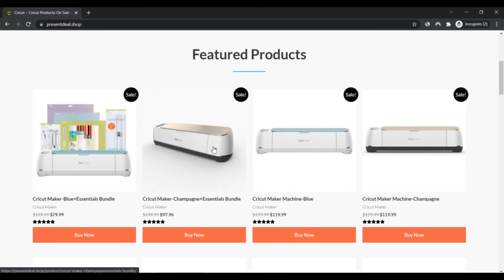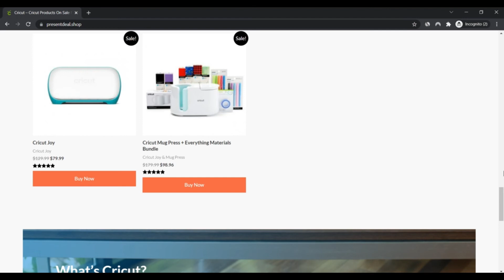Presentdeal.Shop Reviews ! Presentdeal ! presentdeal Reviews ! presentdeal.Shop is Scam or Legit ?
Presentdeal.Shop Reviews ! Presentdeal ! presentdeal Reviews ! presentdeal.Shop Know if is Scam or Legit ?

presentdeal.shop features a very low have faith in score. The web site may be a fraud.

Scamadviser gave a small review to presentdeal.store based upon many information details we have been capable of finding on the net which include critiques on other websites, phishing studies and community knowledge like the address of the corporate and server.